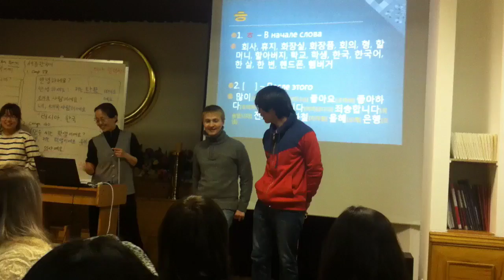Late at Korean Class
Late? Please never be late :) In the Korean School in Moscow, you will be asked to dance if you are late.

My friend, Aslan was late and the mentor has to join him to dance in front of class :)

Well, Chong Hi and Aslan, I give you my thumbs up!!!